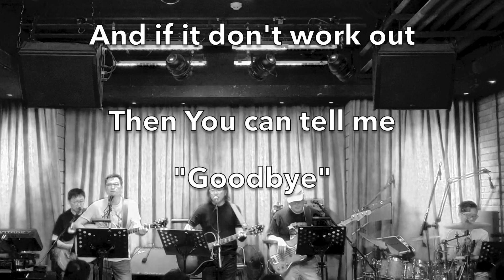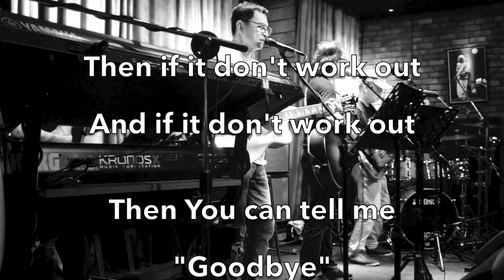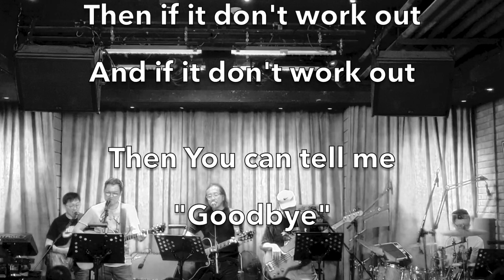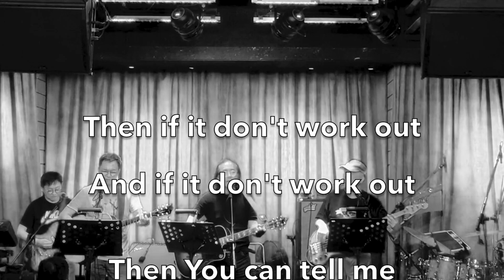Then You Can Tell Me Goodbye ... Time Travellers' cover